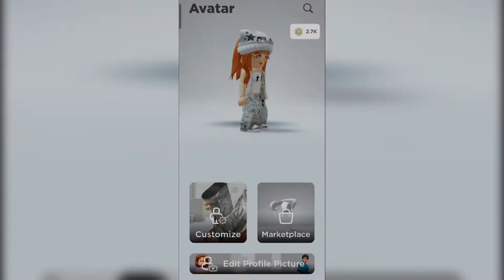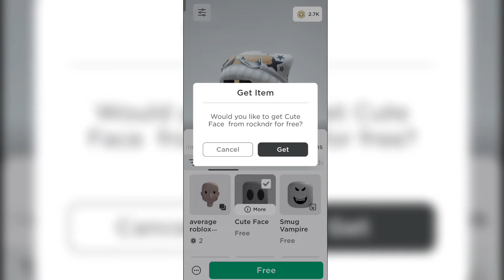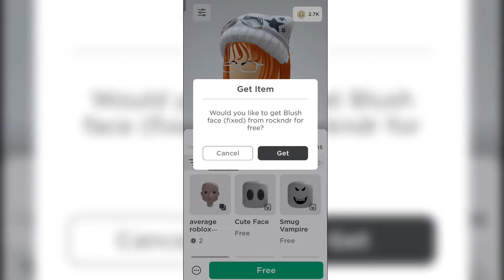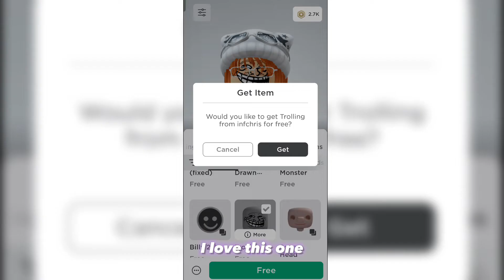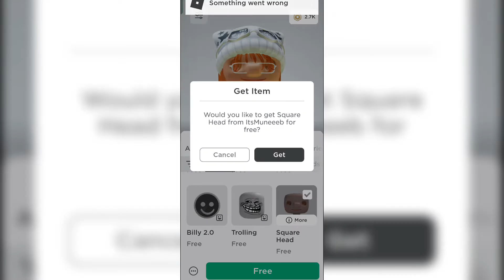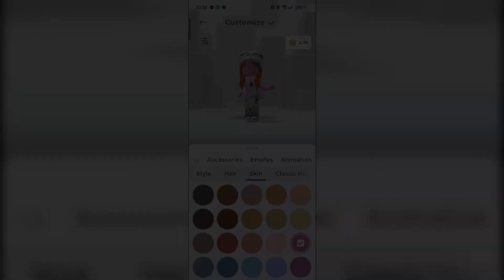New FREE Roblox HEADS for R6 and R15 | How to get them | Update!!! 🤪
Watch this tutorial on how to get the FREE roblox heads .

୨⎯ Hello everybody! I am Kairu Yunisu but you can call me Eunice. I am a roblox youtuber/content creator! I make videos for fun, entertainment, and also make roblox tutorials to help people! This video is made and edited by me only.⎯୧